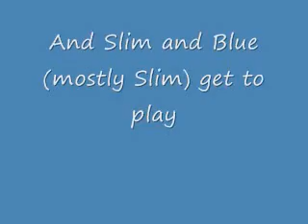slim and the bird.toy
After watching the indoor kitties play, Slim (and Blue) finally get a chance to play with the Bird Toy.

Slim REALLY gets into it ... he definitely wants that bird!